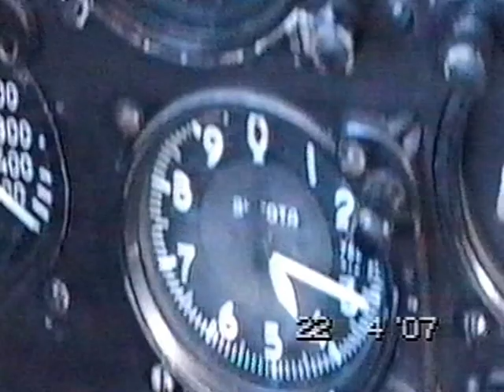Конго. 2006 год.